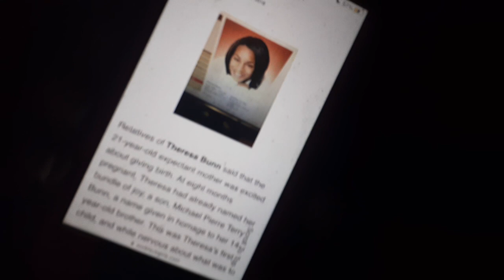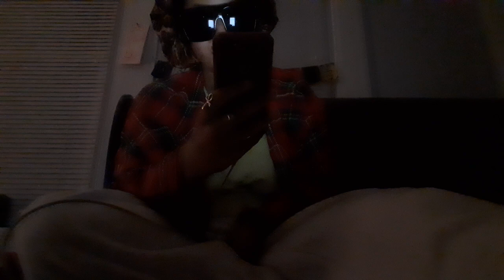'💌Unsolved Murder💌- Theresa Bunn Was Pregnant When Her Body Was Found Burned In Dumpster!